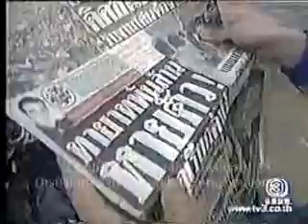Jarkfun Sunirandon (จากฝันสู่นิรันดร) 4.6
Anne Thongprasom & Willy McIntosh